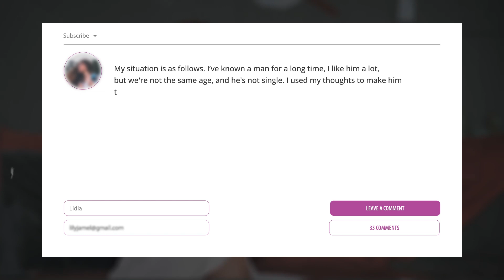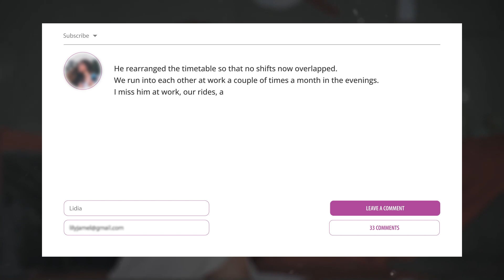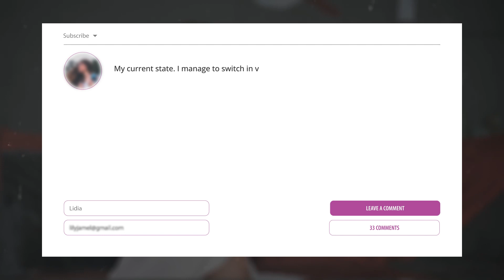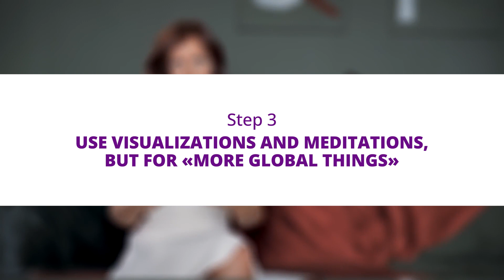What if a man goes cold? Answers to Subscribers' Questions on Relationships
ATTRACT the Man of your dreams ❤️ Get your ticket to the Free Online Master Class "Manifest Your Ex Back in 35 days"

Recently we announced that we will do reviews of your personal situations. And today I'm going to look at a very interesting letter from a subscriber in which I answer the question of what to do if a man goes cold on you.

🎥 Make sure you watch our videos on Relationship and Becoming Desirable
3️⃣ Mind Power DOES NOT WORK 😱 HERE's why the mind power theory doesn't work WITHOUT PRACTICE